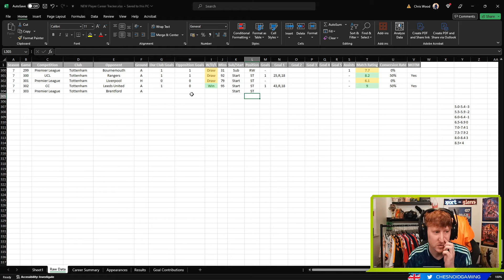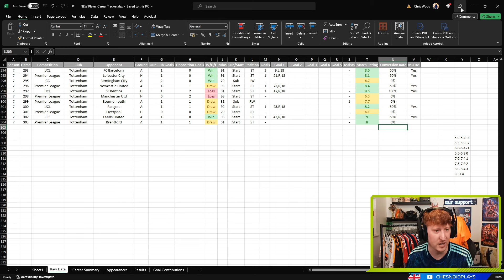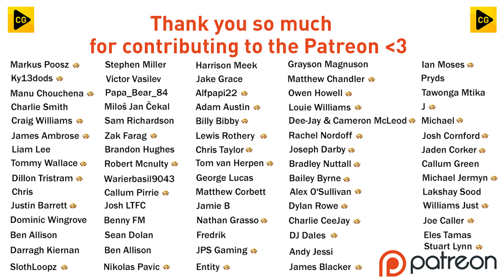88 RATED!! FC 24 PLAYER CAREER MODE S7 EP7